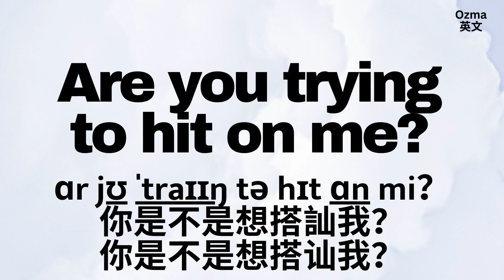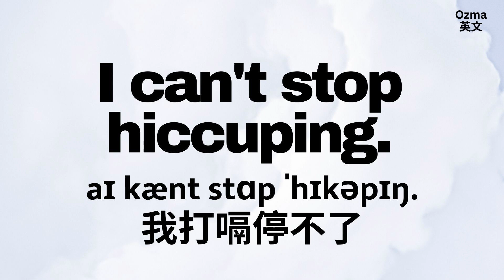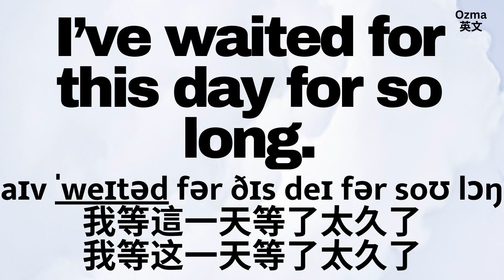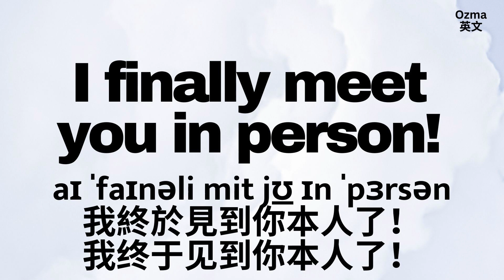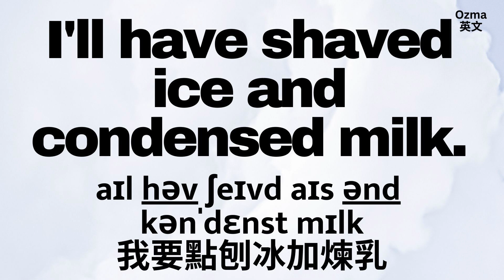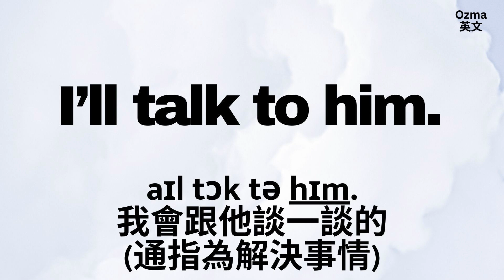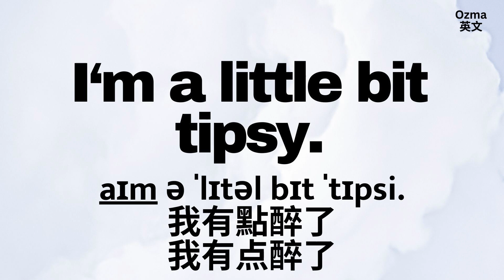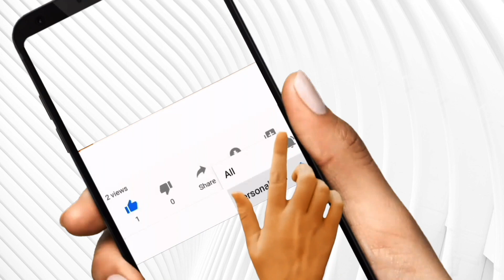這句英文這樣說！聽不懂和不懂說English~助您搞定英文聽力練習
努力必有回報，毅力絕對重要！ ！